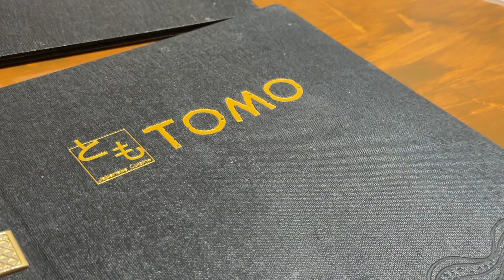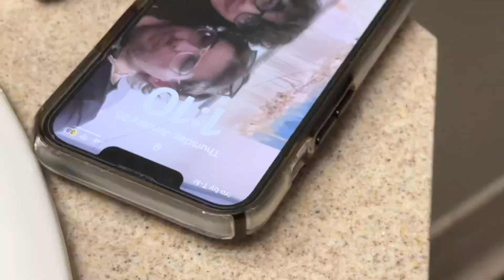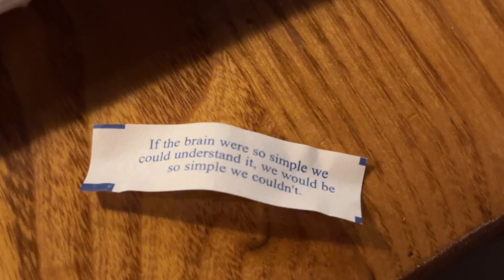january 2024 | new year, school, & birthday celebrations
this video is an ode to the ’04s turning 20 this year…